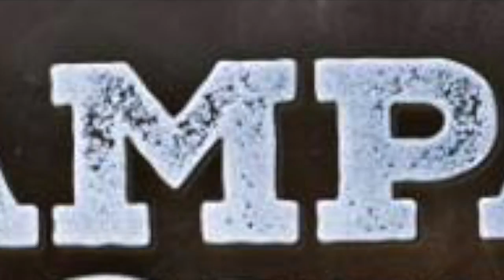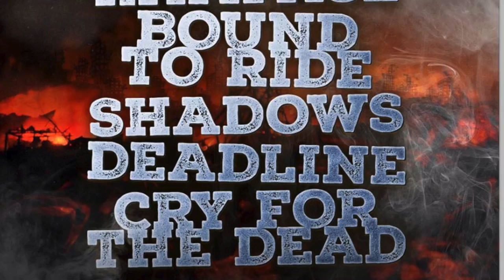Afterbürner - Rampage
From Afterbürner - Rampage EP. Out on iTunes, Spotify, WiMP, Deezer, Google Pay, amazon.com and Rhapsody on 6th of December 2014.